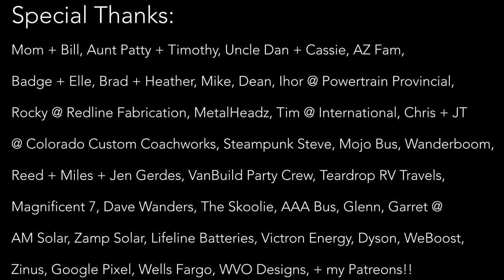Luxury Vinyl Planking Steps + Flooring DIY (skoolie vanlife build)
Vlog #515: After learning floors from Ronnie, I tackle the steps and some pieces of the flooring.

1. TELL OTHER YOUTUBERS TO DO VIDEOS WTH ME !!
2. TELL YOUR FRIENDS
3. WATCH ADS
4. WATCH MY PLAYLISTS ALL DAY AND NIGHT
5. TELL OTHER YOUTUBERS TO DO VIDEOS WTH ME !!
7. COMMENT + LIKE
8.
9. LEAVE MY VIDEOS ON PUBLIC COMPUTERS
10. BUY A MEGAPHONE AND SHOUT OUT MY YOUTUBE CHANNEL
11. EMAIL NEWSPAPER EDITORS ABOUT ME
12. CALL YOUR LOCAL TV NEWS STATIONS
13. IF YOUR NAME IS ELLEN, HAVE ME ON YOUR SHOW
14. OPRAH, LETS TALK
15.